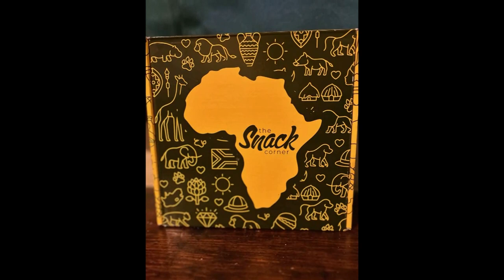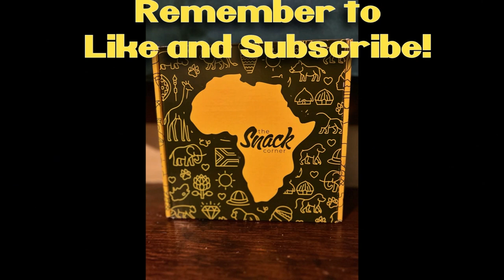NITNSE Reviews South Africa Snack Box: Chappies